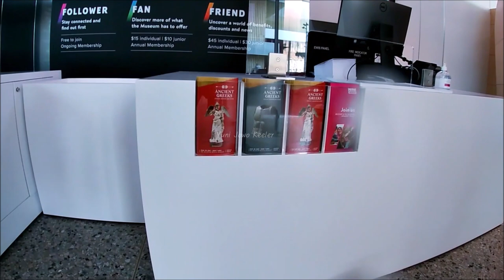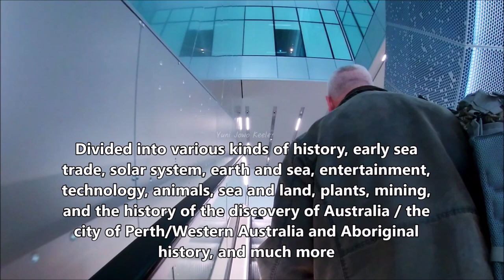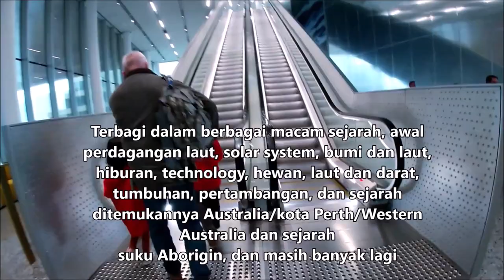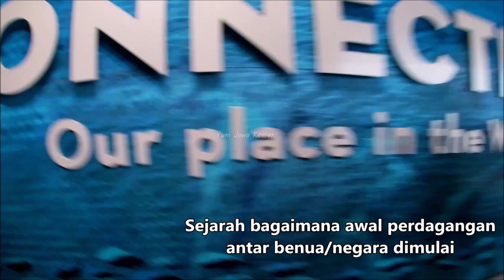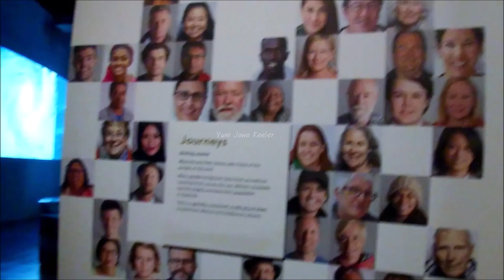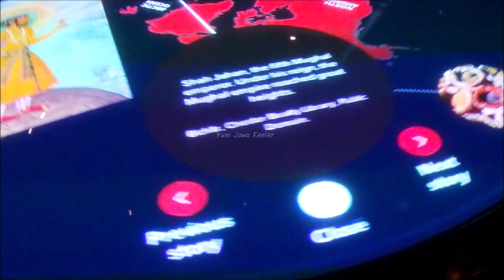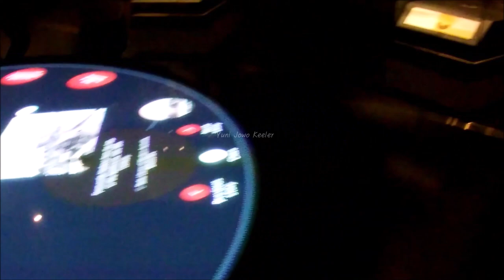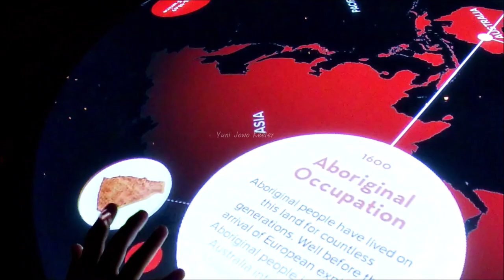Bagaimana hubungan antar negara dimulai | Connections Our Place In The World #1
Dunia ini bukan panggung sandiwara, ceritanya mudah berubah. Ada apa saja di tempat sebesar ini untuk mengenal hubungan kita.

This world is not a stage, the story is easy to change.  Is there anything in a place as big as this to get to know our relationship?